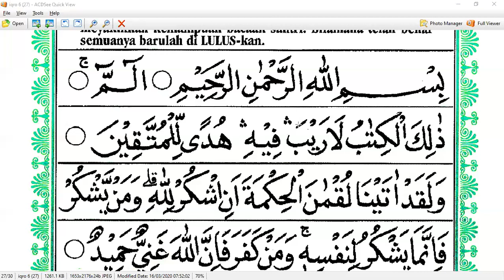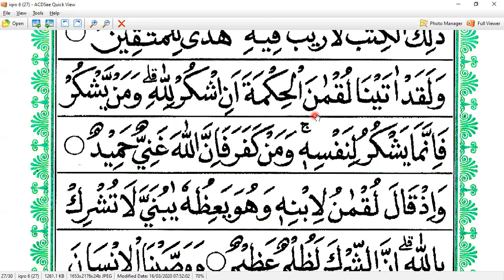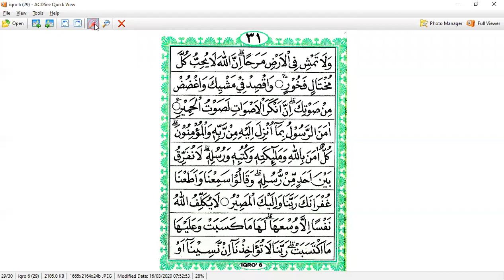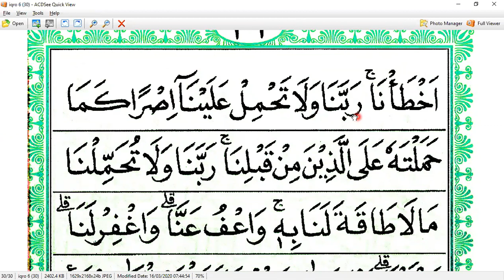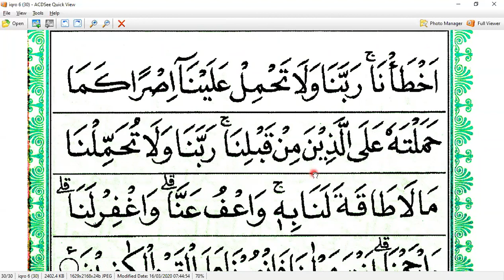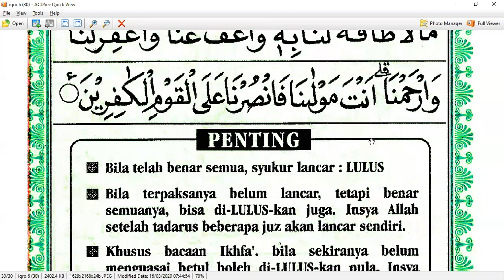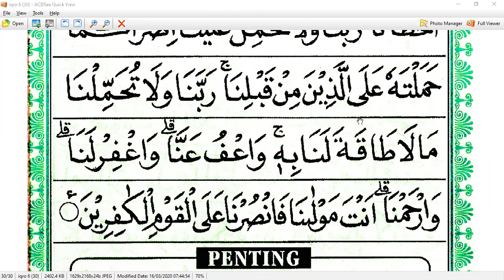iqro 6 halaman 30 .Yani Tabuk - Saudi - ngaji online - arirkm